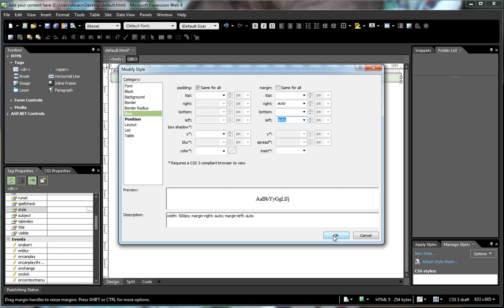How to center a div in Microsoft Expression Web